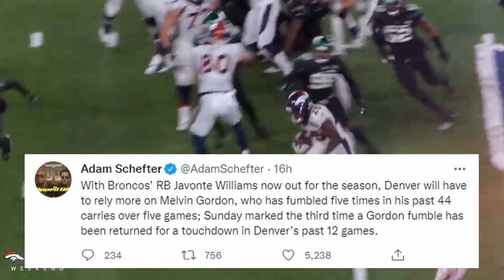Melvin Gordon Storms Out Of Interview In Tears After Being Asked This Question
Broncos Melvin Gordon III has been struggling with fumbling the football as of late and when asked about it during a press conference after the Broncos vs Raider game the running back walked out of the interview